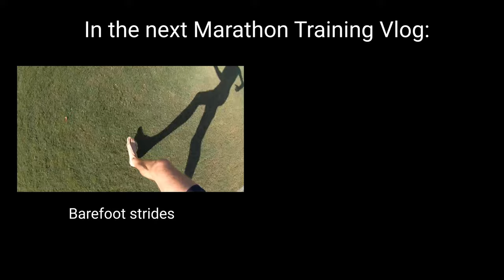Marathon Training Vlog Part 1 | Extramilest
The past few weeks I’ve been running with my Go Pro to share some insight into my training runs for my next race, the CIM Marathon in Sacramento early December 2019. Over the next few weeks I’ll be sharing some more training videos.

In part 1, I will share my thoughts about Marathon training on trails and road, benefits of hiking, time vs distance mindsets, recovery runs and running on days you don’t really feel like it. I will even share some of the wild life I experience on my local runs.